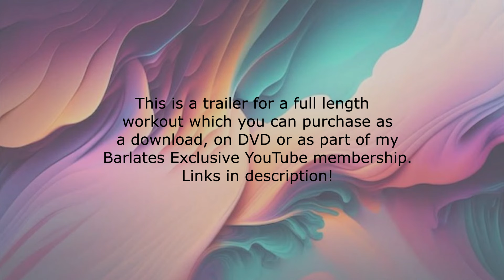TRAILER FOR MEMBERS ONLY // 35 MIN CORE FOCUSED CARDIO SCULPT // 3000 STEPS // STEP, SWEAT, SCULPT!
This is a trailer for the full length workout, which you can buy as a download, on DVD or as part of my Youtube Barlates Exclusive Membership.

BUY THE DOWNLOAD OR DVD//

DESCRIPTION
Welcome to my Step, Sweat, Sculpt series of at home walking workouts. These workouts are designed to let you hit all your step targets if you can't get outside, or just prefer to walk in the comfort of your own home. They also have a toning element to make it a complete, all-in-one, workout! The steps are easy to follow and make the time fly by because you aren't just doing traditional walking. Get ready to burn fat in a low impact, joint friendly way!

Step, Sweat, Sculpt Core Focus is a 3000 step equivalent, core focused cardio sculpt workout. It uses light hand weights to increase the intensity of the exercises. There are 45 second intervals of work with 10 seconds rest with the first part standing and the last part on the mat. It is a no-repeat workout with lots of variety. There is a nice balance challenge element to some of the standing exercises and you will definitely feel a burn on the mat!

Equipment: light hand weights

BUY MY WORKOUTS // Here's where you can get my paid and free workouts as download or on DVD:

FOLLOW ME // I am most active on Instagram and FaceBook if you want to join the conversation!